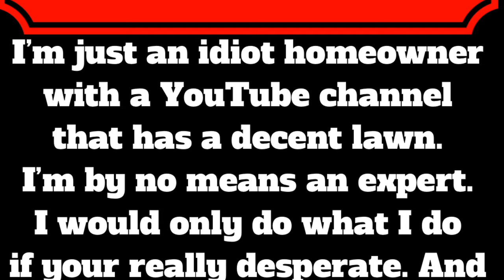Mowing a bullseye in my lawn (zero turn time lapse)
My yard just had a minor flood yesterday and it seems like it grew a few inches overnight. It needed to be mowed so I decided to do a bullseye pattern and film it in time lapse for your enjoyment. 🍿A few spots still have water puddles up even 🤷🏻‍♂️

I'm on Instagram as kenny_cooper_lawn_life. Install the app to follow my photos and videos.